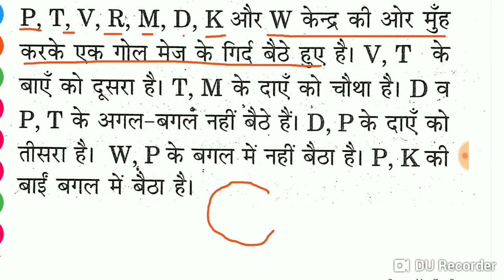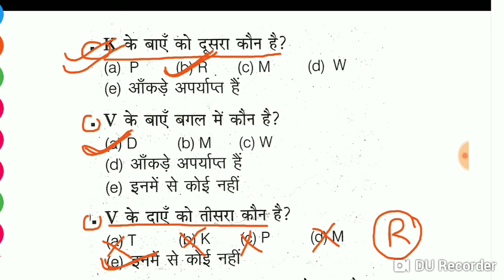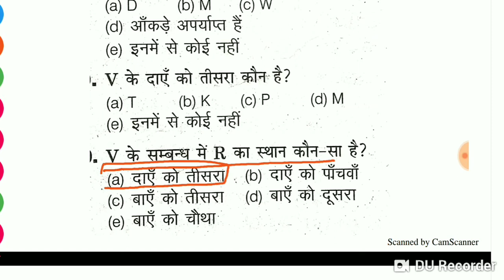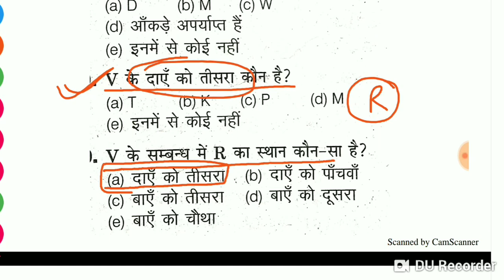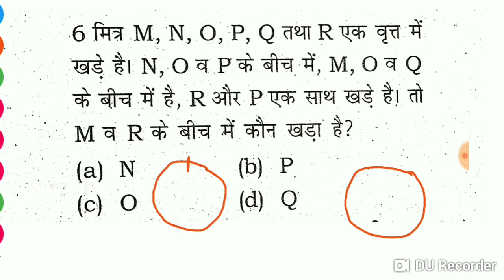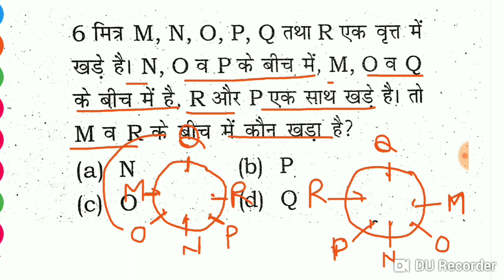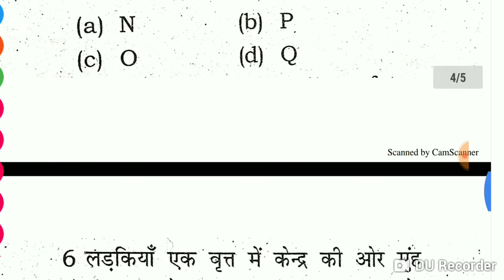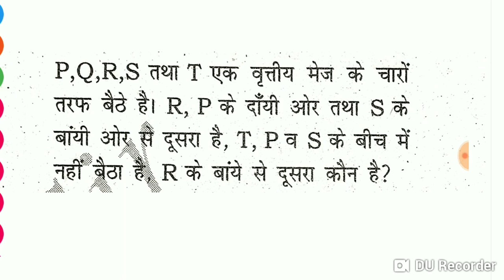Master Reasoning Full Solution || Sitting Arrangement || बैठक व्यवस्थिकरण || Arihant Reasoning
Master Reasoning Full Solution || Sitting Arrangement || बैठक व्यवस्थिकरण || Arihant Reasoning ||Master Reasoning Full Book Solution | SSC | RAILWAY | DELHI POLICE | UP POLICE | UP SI | DRDO | BANK | JAIL WARDER | UPSSSC | .etc , दोस्तो आपका कोई भी एग्जाम हो जिसमें रीजनिंग आती है मेरी सभी वीडियो देख कर आप एग्जाम देने जाना मुझे पूरा विश्वास है आपका एग्जाम बहुत अच्छा होगा , मुझे पूरी आशा है अगर आप इस बुक को कंप्लीट कर लेते हो तो आपकी रीजनिंग बहुत अच्छी हो जाएगी और आपके सभी एग्जाम जिसमें रीजनिंग आती है बहुत अच्छे होंगे धन्यवाद् 🙏🏼🙏🏼🙏🏼🙏🏼